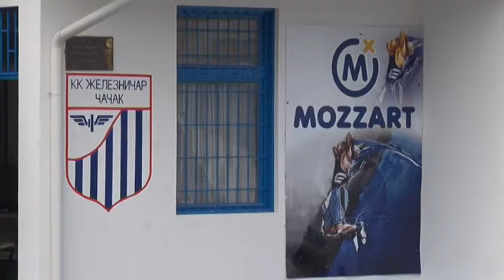29 08 ZELOVO